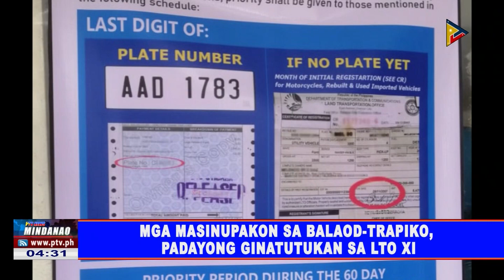Mga masinupakon sa balaod-trapiko, padayong ginatutukan sa LTO XI